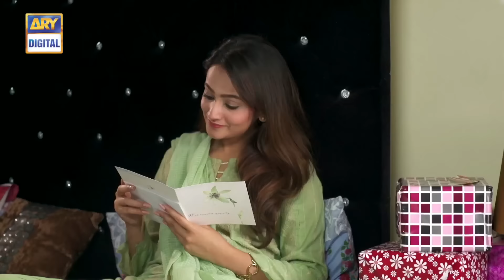Sun Yaara Episode 2 | Junaid Khan | Hira Mani | Zarnish Khan | Full HD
Sun yaara is a story of Lala Rukh and her brother Talal. They belong to a very well known and sober family...Talal is a doctor by profession and he has a very arrogant and sophisticated kind of personality.Roshna also likes Talal but she always try to maintain distance from him. Tania is Lala Rukh’s sister in law. She is an antagonist character in the story who wants to marry Talal as well.

Tania always feel ignored by Talal because of his strong and arrogant personality.Due to that ignorance Tania with her conflicting personality destroys her brother’s personal life with Lala Rukh. Mustafa is Lala Rukh’s old friend and he tries to approach her even after her divorce.

Cast:

Zarnish Khan
Junaid Khan
Hira Mani,
Faris Shafee
Ghanna Ali
Nida Mumtaz
Ismat Iqbal
Laila Wasti
Hassan Niazi
Asim Mehmood
Minal.